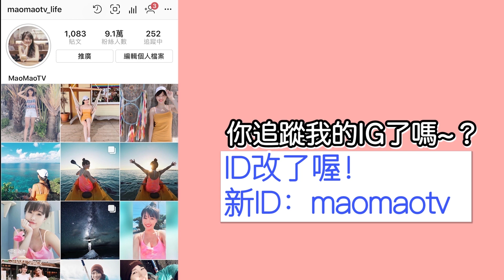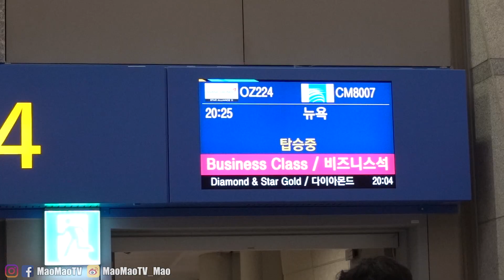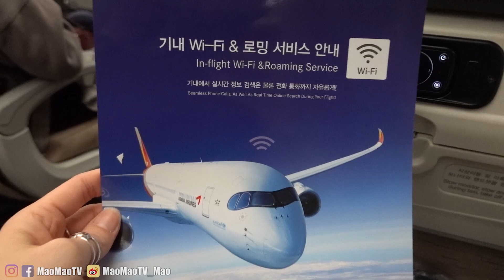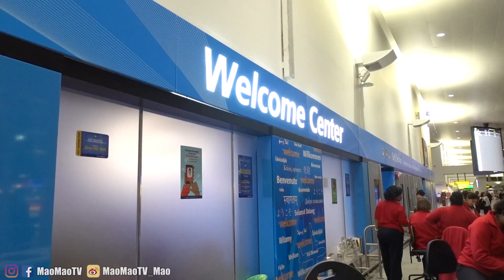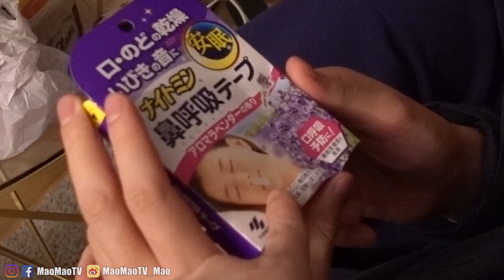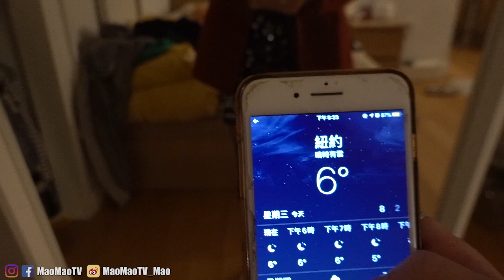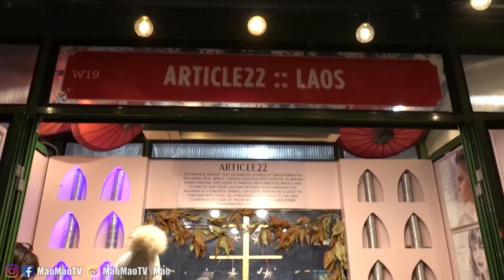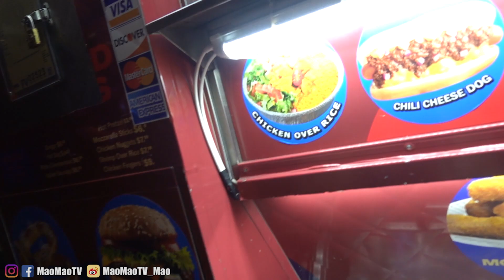趕在2019結束前, 一個人去紐約！跟單身狗在紐約過聖誕🎄｜MaoMaoTV (重新上傳)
從來沒有想到我會來到紐約～～我其實是個對紐約沒有興趣的人xD
這次來找一個2年沒有見的朋友！然後在紐約過聖誕跟時代廣場跨年！
（下面還有東西看～）

・男士勿入？！我去住了東京最棒的膠囊旅館！

 ♥關於Mao♥
我叫Mao, 是一個住在日本京都的台灣女生。 高中畢業後來到日本唸大學。 現旅居京都。 我愛吃。愛旅遊。 在這裡頻道裡跟你分享日本相關的，跟日本不相關的 我的生活，我的世界 ;)

♥聯絡Mao♥  *我現在不隸屬與任何一間經紀公司*

MaoMaoTV關鍵字： 日本／旅行／vlog／觀光／旅遊／maomaotv／

留學／美妝／開箱